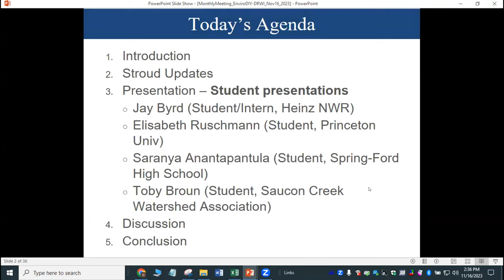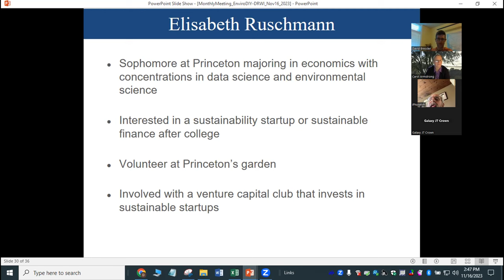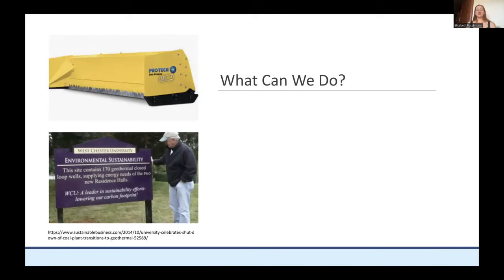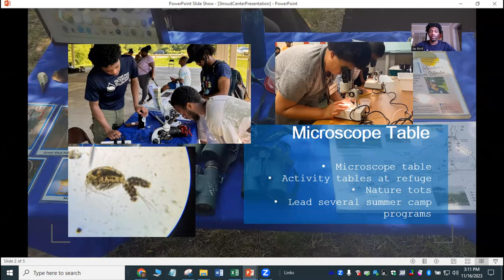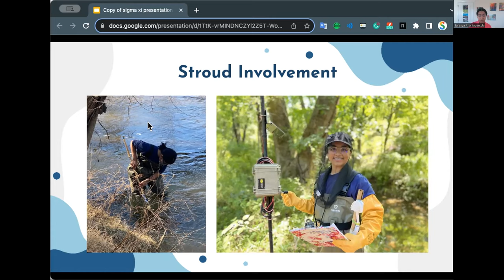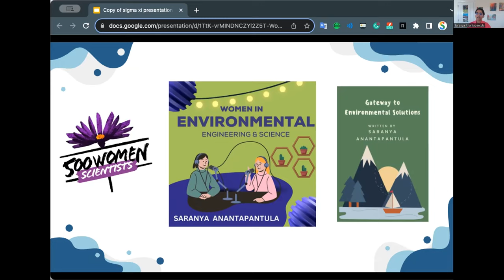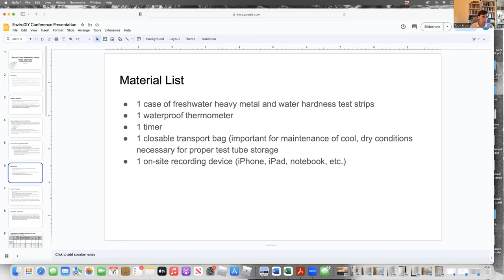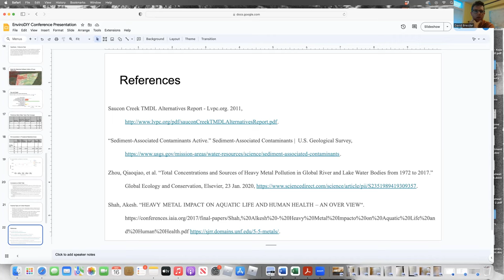November 2023 EnviroDIY Delaware River Watershed Initiative Meeting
Student presenters Jay Byrd, Elisabeth Ruschmann, Toby Broun, and Saranya Anantapantula discuss their watershed science, education, and advocacy work and provide some generational perspective on environmental issues.